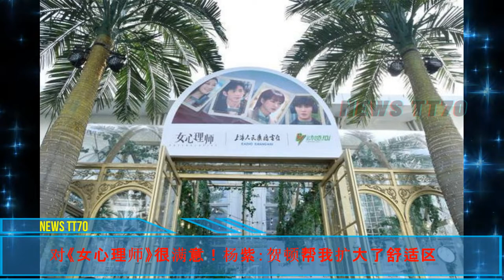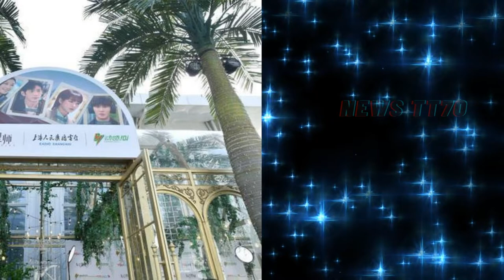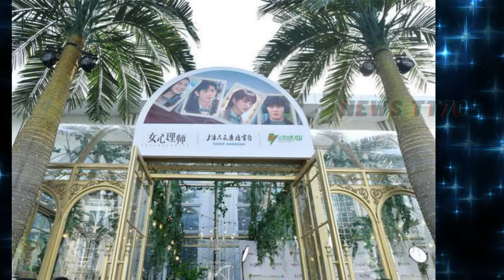ENG SUB - 对《女心理师》很满意！杨紫：贺顿帮我扩大了舒适区 【NEWS TT7011月28日】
对《女心理师》很满意！杨紫：贺顿帮我扩大了舒适区